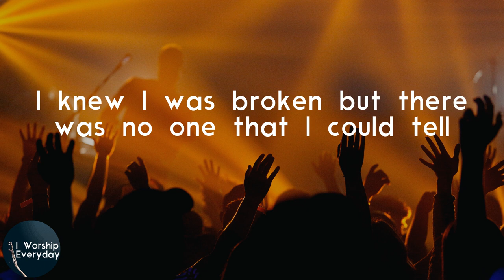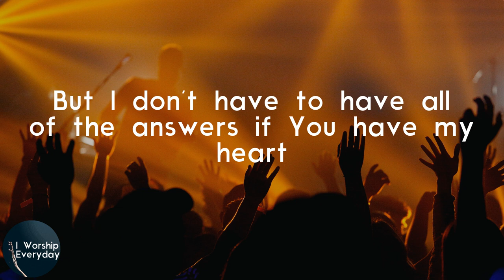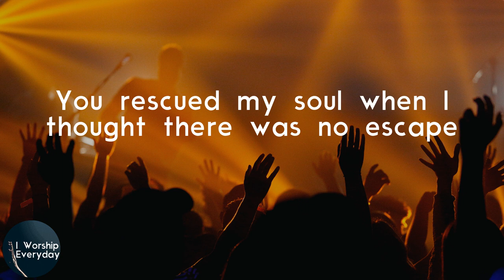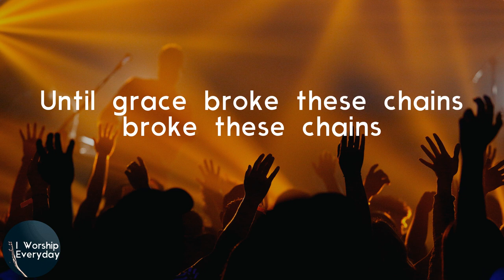Tauren Wells - Until Grace (Lyric Video) | Oh, I didn't know I could be free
Tauren Wells Until Grace lyrics

Lyrics Tauren Wells - Until Grace:
I knew I was broken but there was no one that I could tell
Praying felt like I was throwing pennies in a wishing well
And I started believing I was cursed to carry this weight
I was listing the reasons of why I should walk away
I might be looking at a future full of question marks
But I don't have to have all of the answers if You have my heart
In You I'm finding redemption a little more with every breath
Brand new like the morning and I'll never forget that
Until grace called my name (until grace)
Oh, I didn't know I could be free
Until grace found me (oh, found me)
Until grace broke these chains (broke these chains)
Oh, I didn't know I could be free (I could be free)
Until grace found, Your grace found me (your grace found me)
You came like force of nature, knocked down every wall I made
You rescued my soul when I thought there was no escape, no
You rescued my soul when I thought there was no escape
Until grace, oh
Uh, tell it to Him
Until grace (until grace)
Called my name (called my name)
Oh, I didn't know I could be free (I didn't know I could be free)
Until grace found me (until grace)
I didn't know I could be free
Until grace found, Your grace found me, yeah (Your grace found me)
Oh, ooh, oh thank You, Jesus, yeah
Your grace found me (ooh)